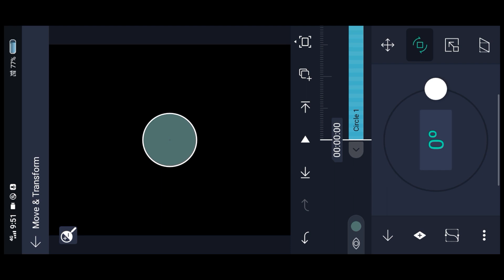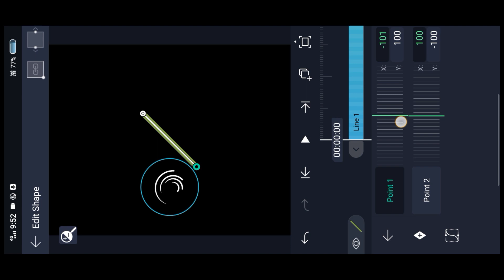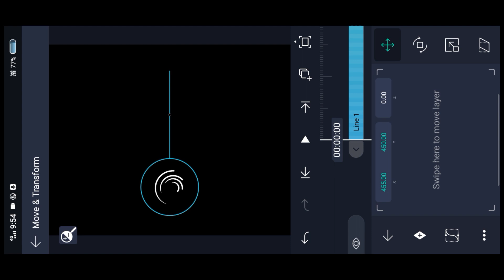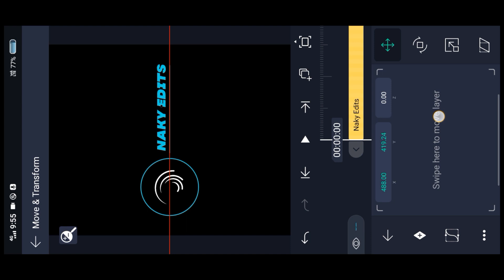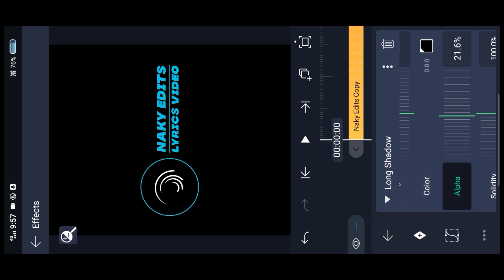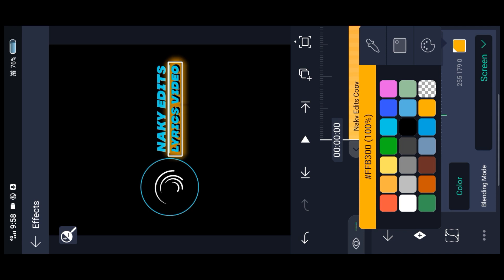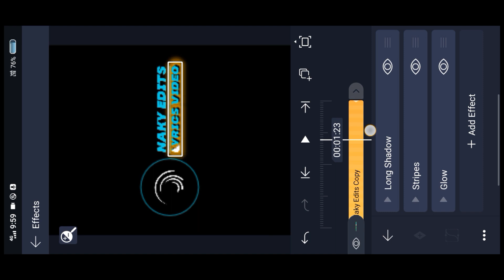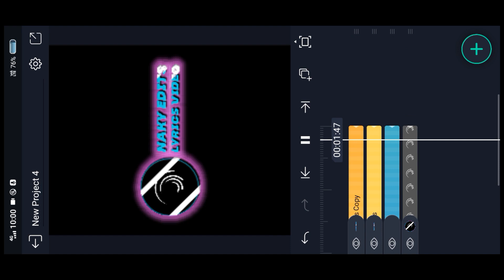Top Trending Logo 🔥🔥 tutorial in Alight motion || Best tutorial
Trending Logo tutorial in Alight motion || Best tutorial || ‎@NAKY_EDIT

In this video i will teach you how to create this trending logo in Alight motion But if you want the preset, I will provide below. This is a very simple and commonly use logo in Alight motion

Important keywords:
how to make logo in alight motion
How to make logo in alight motion tutorial
Tutorial video editing alight motion
video editor tutorial alight motion